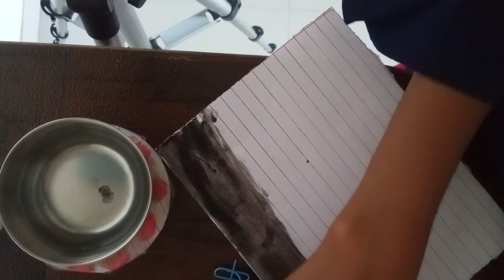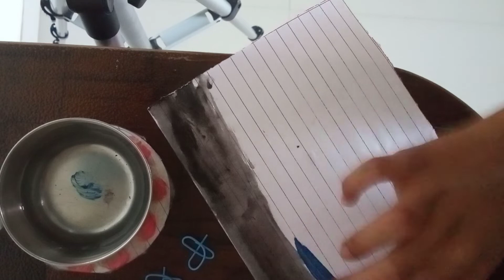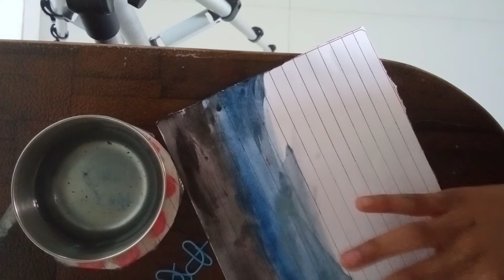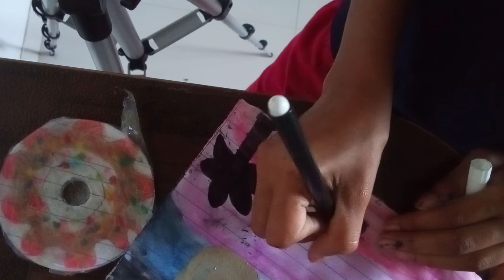paintings+heart Upin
painting tutorial